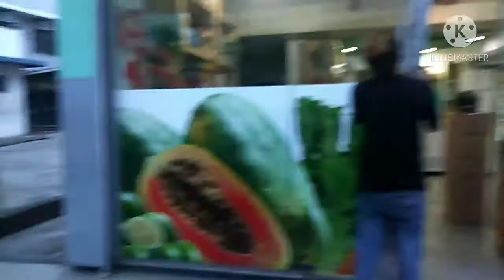GANAP SA BUHAY AFTER WORK/Mords Vlog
Mords Vlog